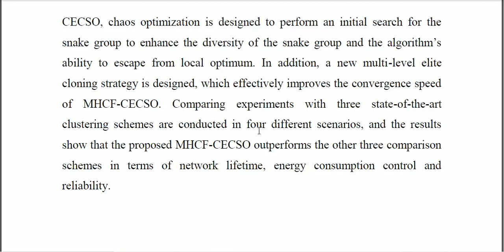A Novel High Performance Clustering Framework for Industrial IoT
IEEE PROJECTS 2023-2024 TITLE LIST
From Our Title List the Cost will be,
Python=4500/-
Mininet=5000/-
Dot Net Project =2500/-
Java Project=2500/-

Support Including Packages
* Complete Source Code
* Complete Documentation
* Complete Presentation Slides
* Flow Diagram
* Database File
* Screenshots
* Execution Procedure
* Video Tutorials
* Supporting Softwares

Support Specialization
* 24/7 Support
* Ticketing System
* Voice Conference
* Video On Demand
* Remote Connectivity
* Document Customization